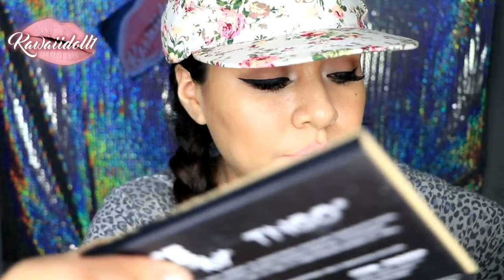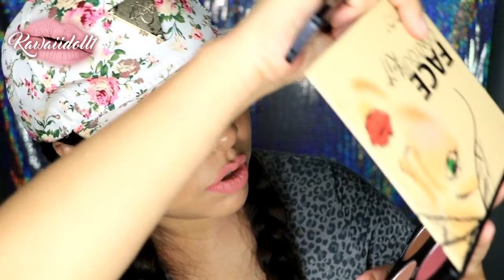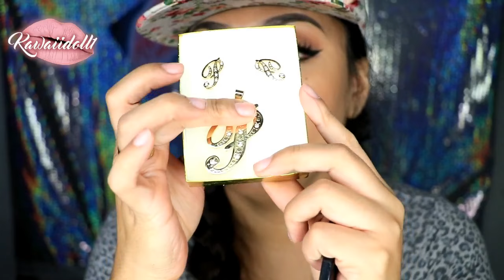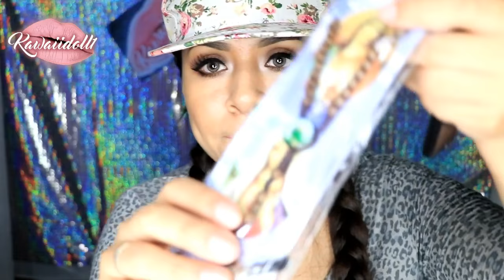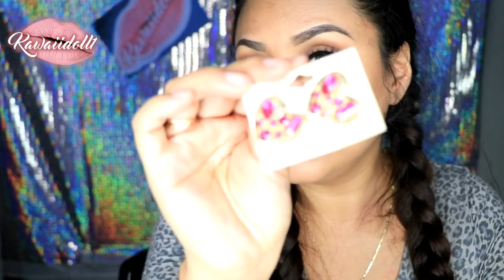REGALOS DE MEXICO '''MUY FELIZ